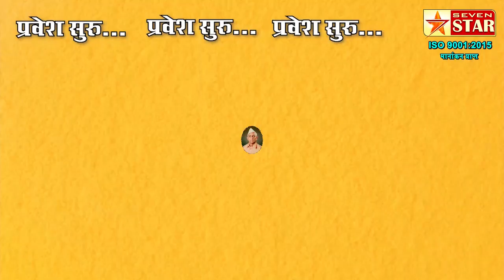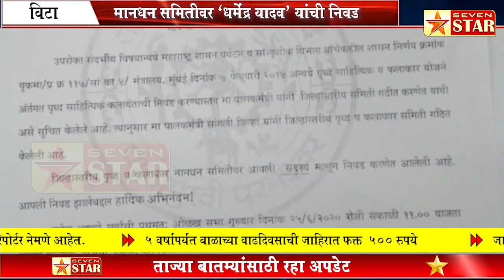'जिल्हास्तरीय वृद्ध कलाकार मानधन समितीवर 'धर्मेंद्र यादव' यांची निवड